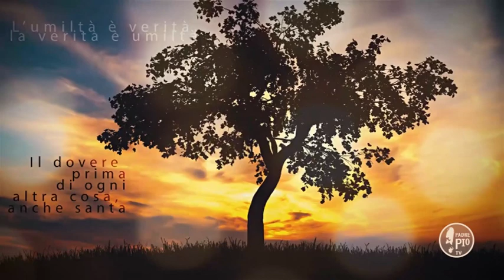E' per mezzo delle prove che Dio vincola a sé le anime a lui dilette